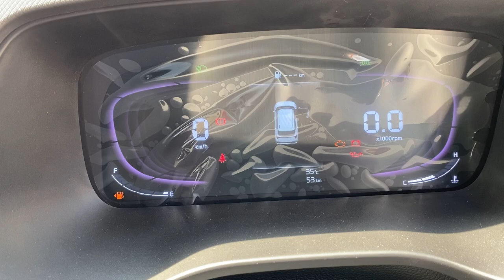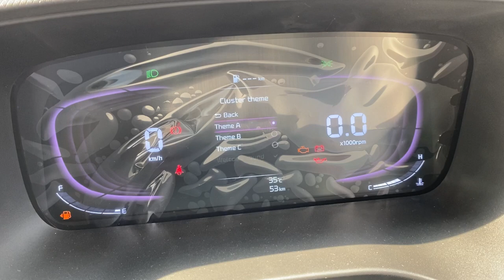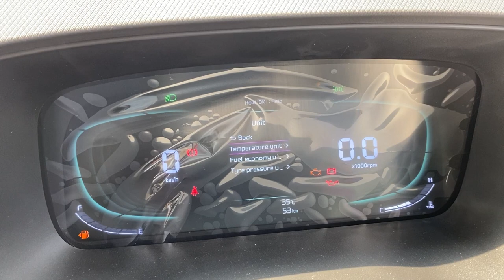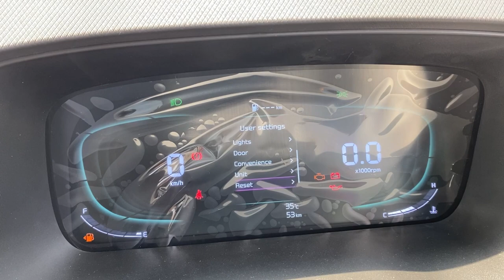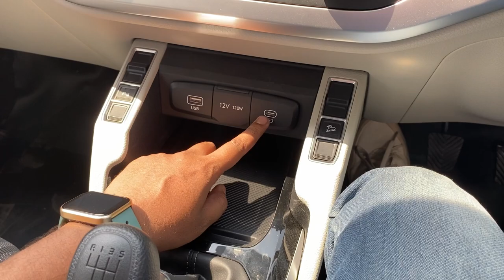Full Paisa Vasool 😍 Kia Carens Prestige Second Base Model @11.99 Lacs Features 🔥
Kia Motors - Shivaay Autotrade Pvt. Ltd.
Numbers- 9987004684 - Call Betwwen 10AM  - 5PM

Tata Safari अब और Practical हो चुकी है | All 3 Rows Comfort and Space | New Features | Gold Edition

इसको बोलते हैं SPEAKERS - 2021 TATA SAFARI Infotainment and 6+ JBL Speakers Music System /खुद सुन लो

धमाकेदार है जी - 2021 Tata Nexon XZA+ HARMAN Infotainment and 8 Speakers Music System Quality /Worth

TATA PUNCH HARMAN Music System, 6 Premium Speakers on Full Volume Sound Test इसे बोलते हैं मजेदार 🤩